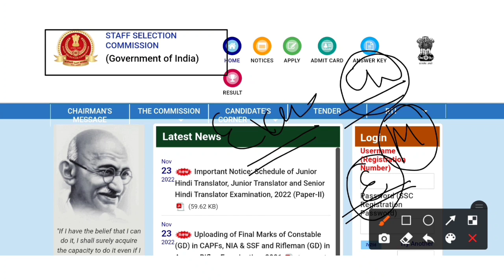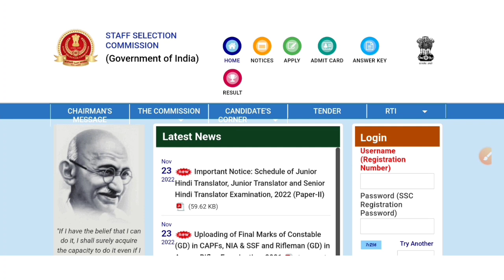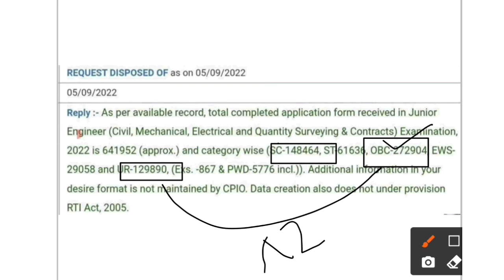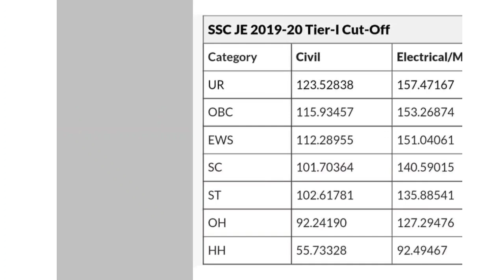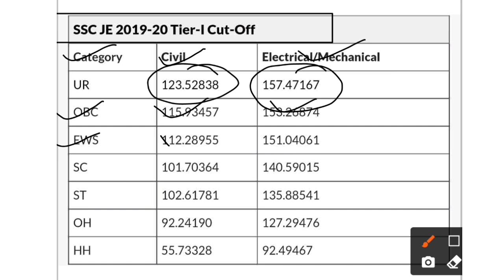SSC JE 2022 Official New Big Updates |Good News For All | SSC JE latest Updates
SSC JE 2022 Official Big Updates | Good News For All | SSC JE 2022 | SSC JE latest Updates | SSC JE @NaukariWalaa

latest jobs,
engineers jobs
Mining Jobs,
10 based jobs
12pass jobs,
BPO jobs
Gaming Jobs,
Calling Jobs
freelancing jobs,
Backend jobs
NHAI Jobs,
Metro Jobs,
adani jobs,
IIT Jobs,
Ministry Jobs,
NPCC jobs,
Refinery Jobs,
ISRO jobs,
Railway jobs,
Adani jobs,